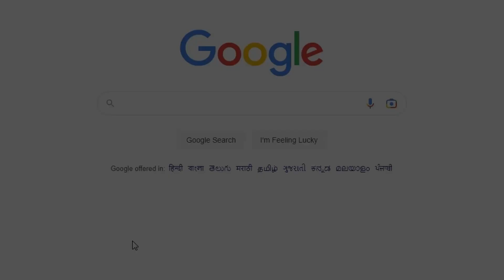The BUCK Rant !!! Drunk BUCK Paladins Montage